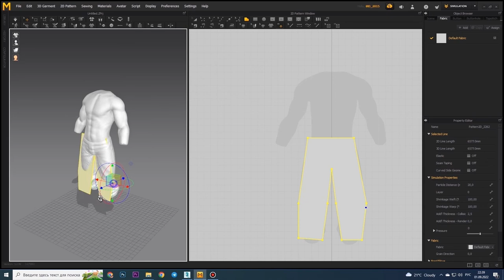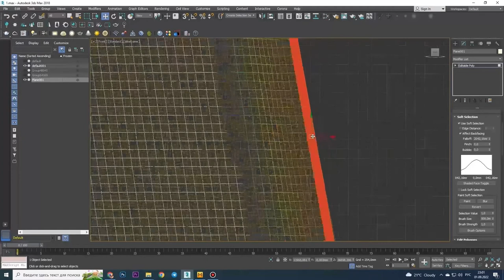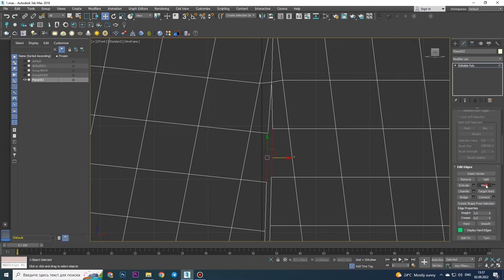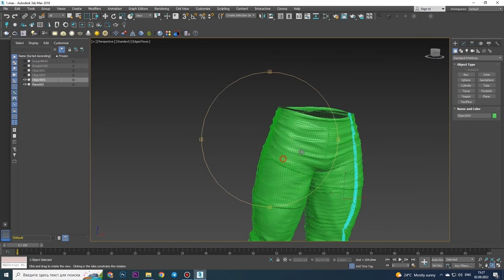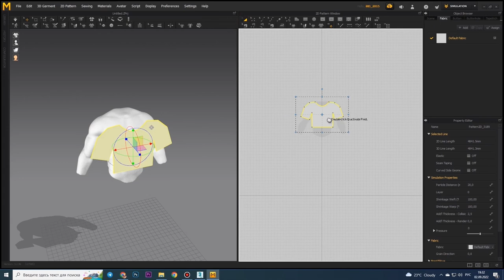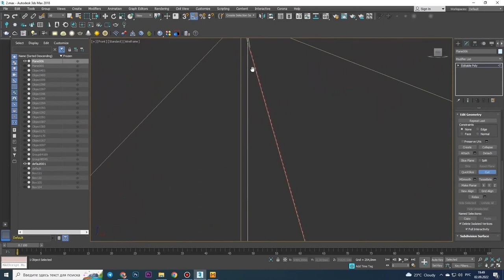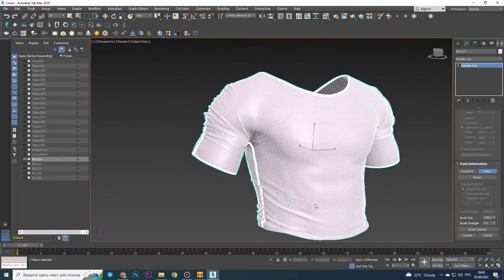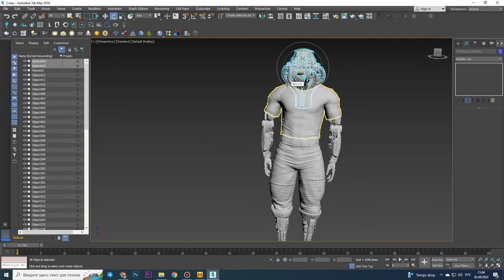CYBERPUNK Humanoid robot Part 3 / HOW TO MODEL CLOTHES / 3d modeling